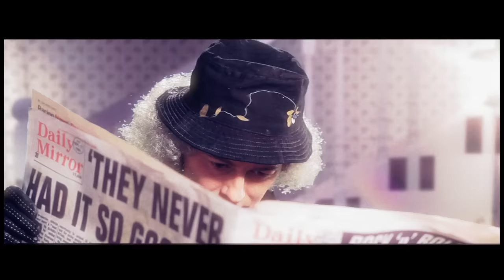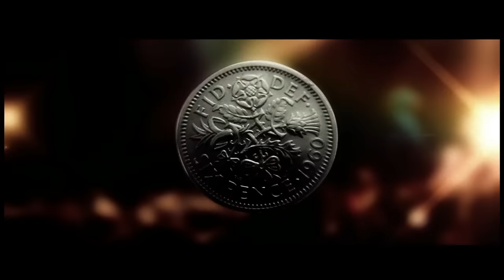Sheer Heart Attack Video Competition: Winner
The winning video for the Queen/Talenthouse Sheer Heart Attack Competition by Luke Leslie. This winning video was picked by Roger Taylor and Brian May from the video submitted. The competition ran from August to the end of October 2011.